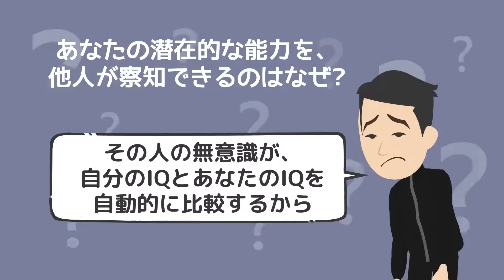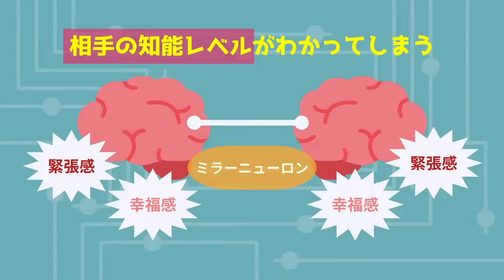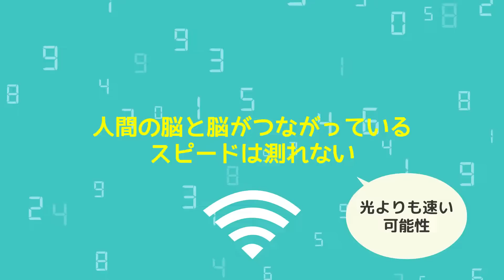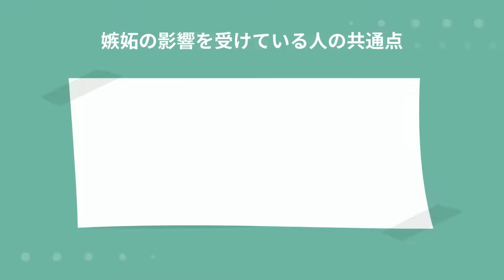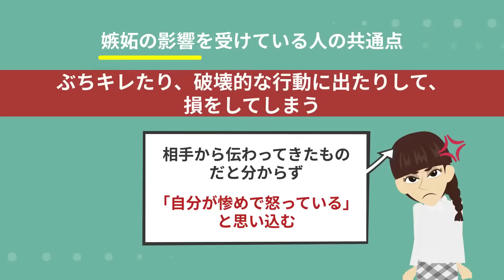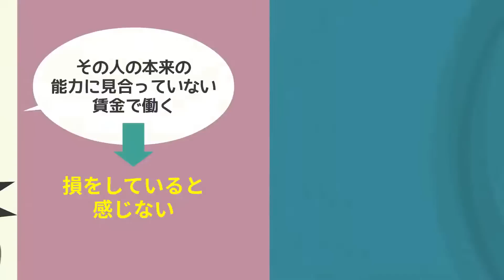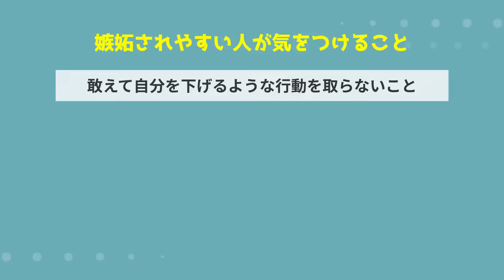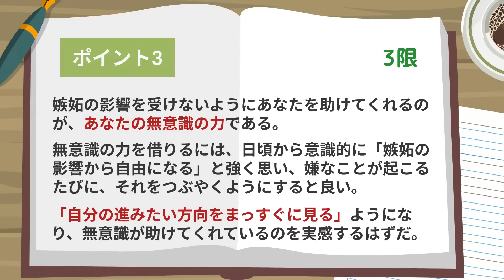※なぜあなたはいつもお金に困っているのか？貧乏なのかを教えます！【続きは概要欄↓】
▼本書のAmazonでの購入はこちら

▼参照
タイトル：お金持ちになる人の心理学
著者：大嶋 信頼
出版社：PHP研究所

1日5冊ほどの読書を5年以上続けている、心底本を愛するオタク。